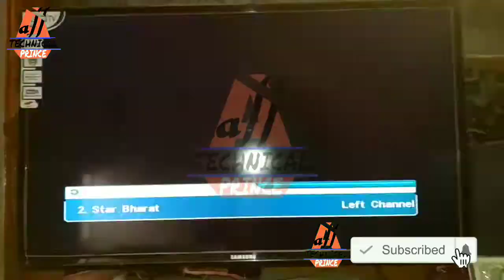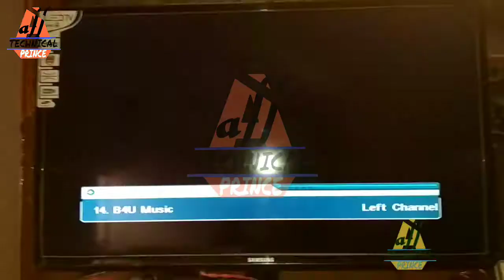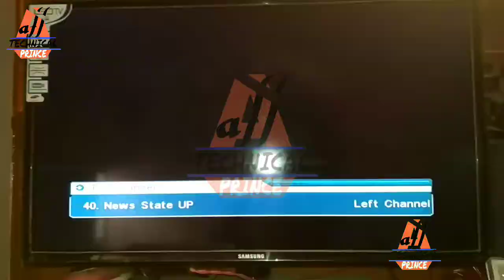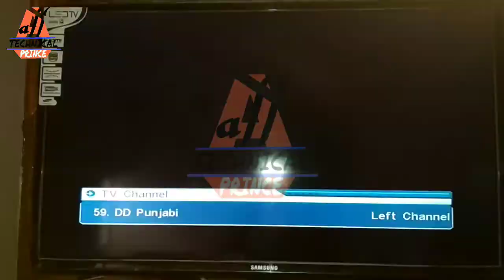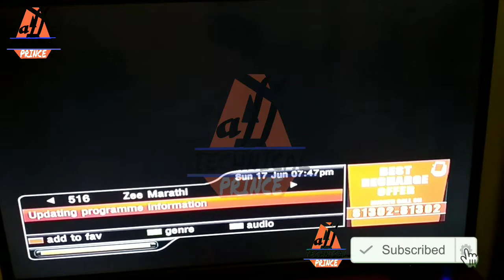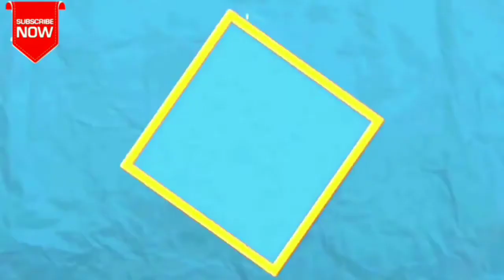Airtel to DD free dish one dish multi satellite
airtel to dd Free dish one dish par set kiya h ...